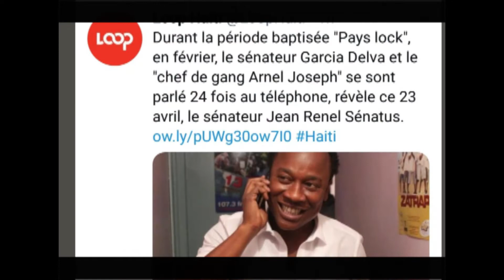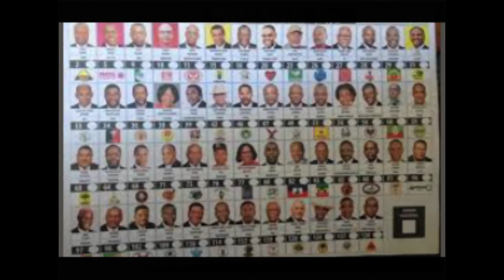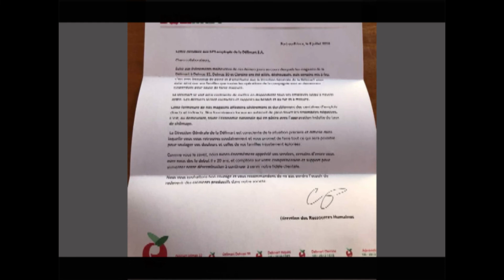SLamarre - Videyo Imaj tèks "Ti Piano Made In USA"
Tout imaj ki nan videyo sa se imaj ki pibliye sou Google epi ki ap sikile sou rezo sosyo yo. Reyalizatè videyo sila pa pèmèt li itilize okenn foto pèsonn ki te kache oubyen sere yon kote!